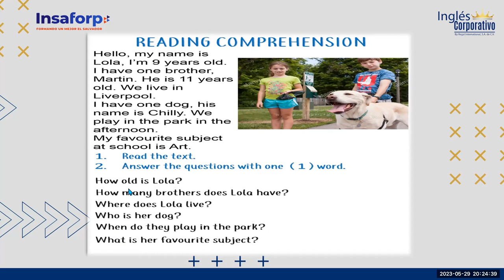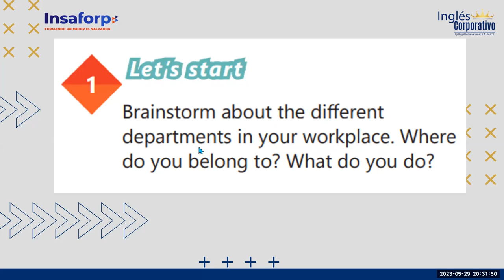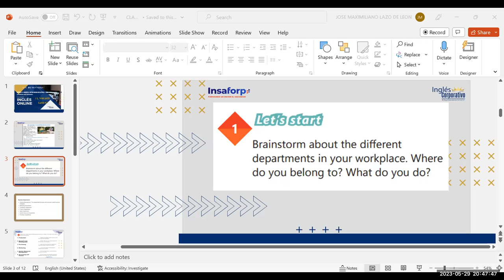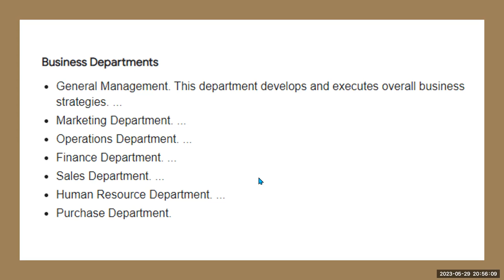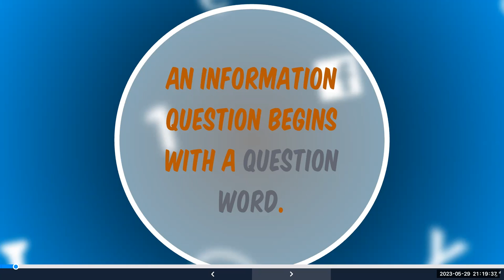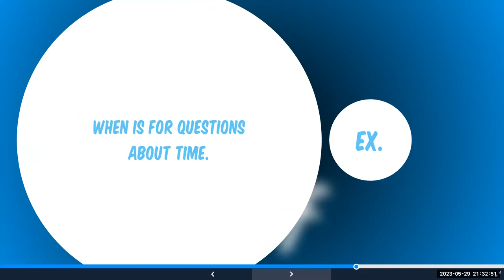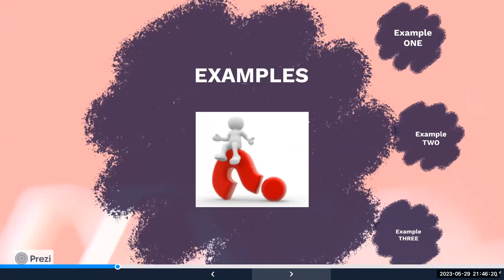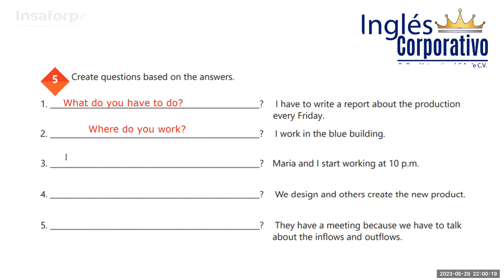SESION 11-29/05/23. 29750-8048-0072/2023-Lazo-Information questions and answers.